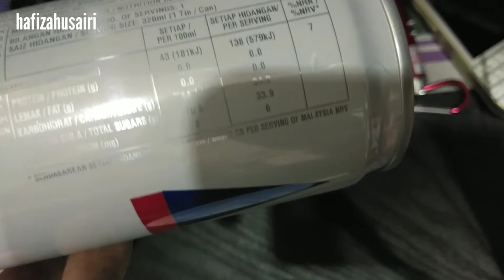PEPSI COLA 1950s versi Malaysia di 2018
Hi guysssss...! Video kali nie saya share pasal PEPSI COLA. Pepsi cola buat promosi limited edition 1950s. Ada 4 jenis, salah satu nya inilah dia.. Khas utk yang nak flashback memori 1950s 😁

♬ MUSIC CREDIT ♬
Title:
Artist: